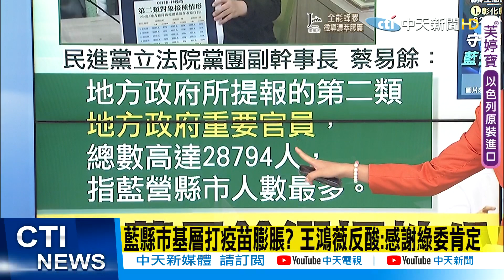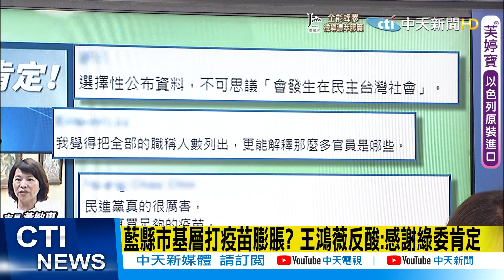【每日必看】藍縣市基層打疫苗膨脹? 王鴻薇反酸:感謝綠委肯定｜"鄰里長"背黑鍋成2類高官 藍:綠良心何在 @中天新聞CtiNews 20210903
00:08 藍縣市基層打疫苗膨脹? 王鴻薇反酸:感謝綠委肯定
04:07 "鄰里長"背黑鍋成2類高官 藍:綠良心何在

歌名: Sunspots
作者: Jeremy Blake
類型: Dance & Electronic
氣氛: Happy Music